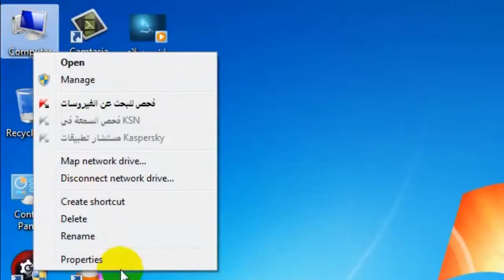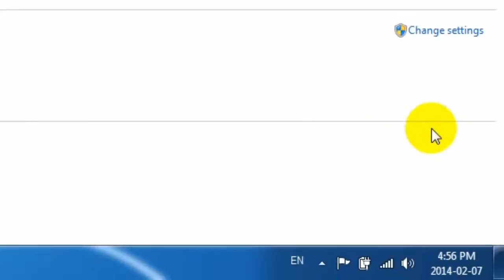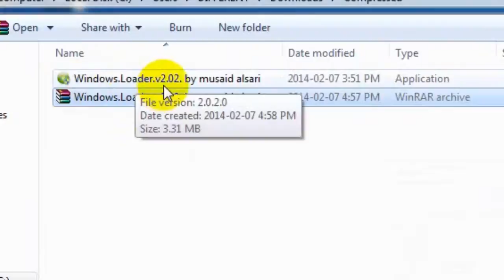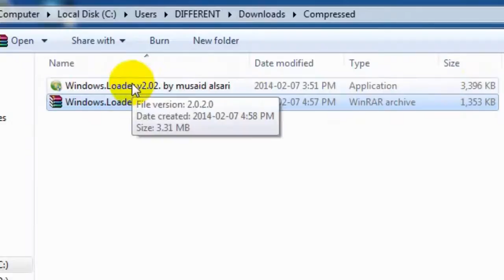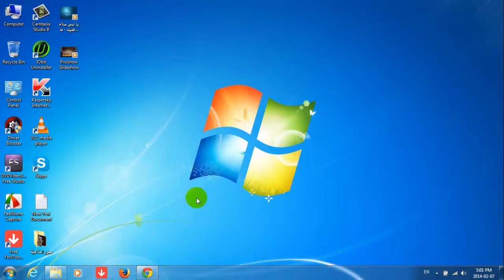شرح تفعيل الويندوز مدى الحياة ?How to active Windows Forever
رابط موقعي الذي يحوي رابط تحميل البرنامج

فيديو آخر قد يهمك :
طريقة حرق " نسخ " الويندوز على DVD أو USB فلاش